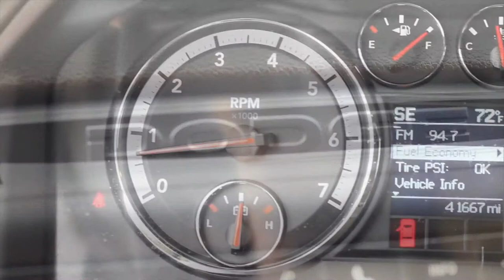Used 2011 Dodge Ram 1500 SLT Crew Cab in Oklahoma City, Edmond and Norman, OK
In this video we give you a one-minute review of this Used 2011 Dodge Ram 1500 SLT Crew Cab we have for sale at AutoMax Hyundai Norman. We are the #1 Hyundai dealer in Oklahoma City, Edmond and Norman, OK.